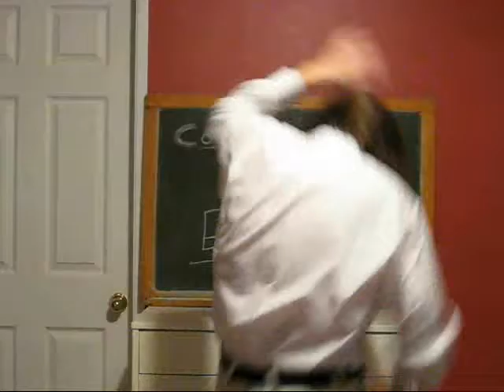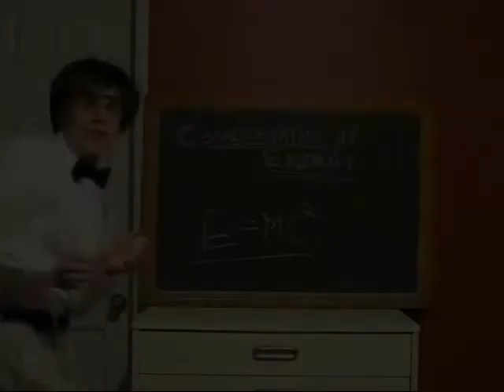Hermann Von Helmholtz Freestyle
I tried to freestyle rap about Herman Von Helmholtz. It was for extra credit and I made it between 12am and 2 am the day it was due because I couldn't sleep.

It's humorous and ridiculous

Mr. Nash = a Biology teacher at Kentridge High School
Mr. West = a Physics teacher at Kentridge High School